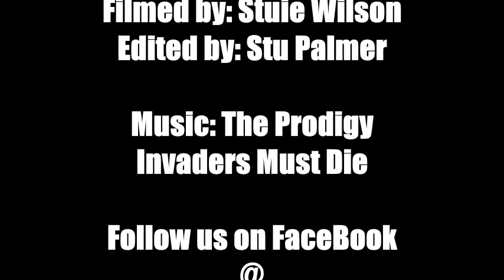Hilton Paintball Party with Naked Paintball Jackass Dirty Sanchez Style.mp4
The HILTON Crazy paintball group.. Ended up doing a Jackass style nearly naked paintball game for the last game. Check out the footage. Please note: These are professionals and did this under supervision and still maintained all there mandatory safety equipment.